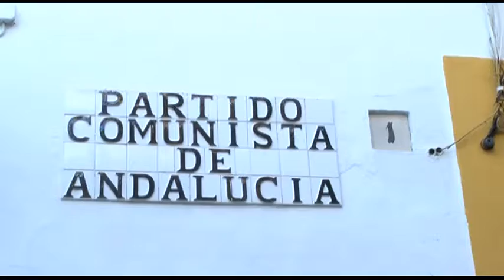Alba Doblas (PCA Córdoba) y la nueva izquierda